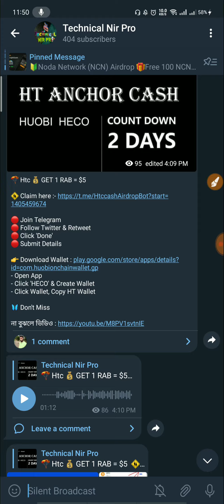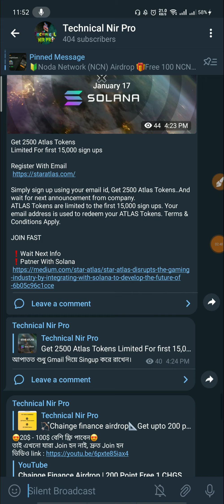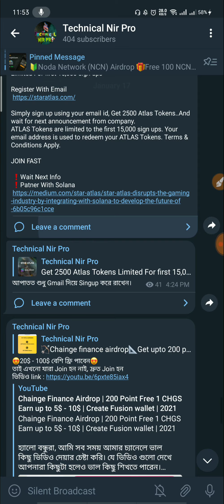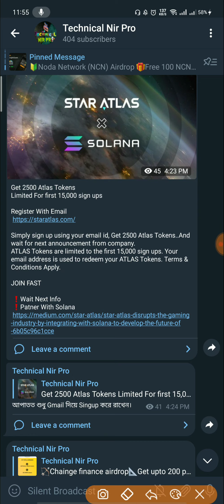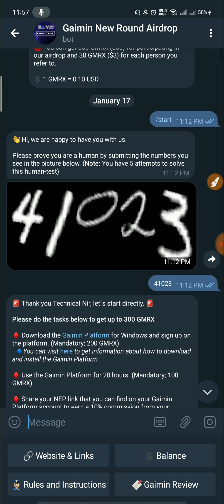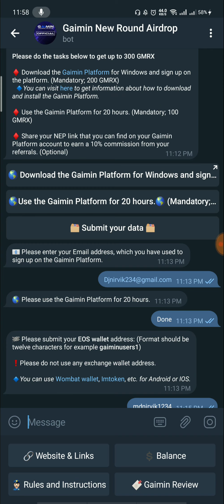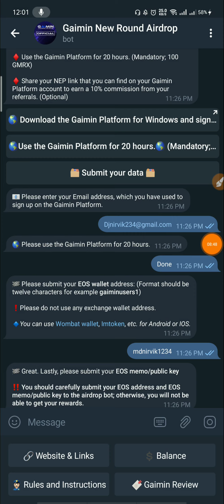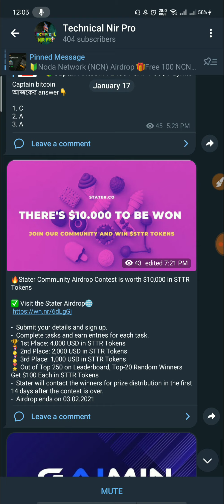প্রেমেন্ট প্রুফ সাথে Limited Offer | Sold & Heco Airdrop | Gaimin Airdrop GMRX 300 token 30$ | 2021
*** ইনকাম করুন ***
* কিভাবে gokumarket এ Account খুলবেন